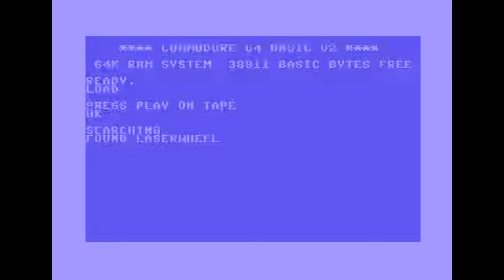Commodore 64 Tape Loader Mastertronic M A D Laserwheel 1987